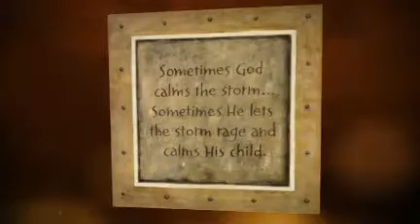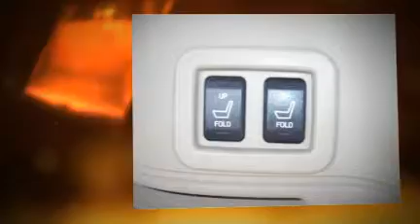Ocala Fords On Sale! 2004 Ford Expedition Eddie Bauer in Ocala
Was $16,895.00 Now on sale!! Ford's Eddie Bauer Edition in a beautiful green over tan exterior and a georgious tan leather interior with wood grained trim! Custom 20" chrome rims ,third row seating! Ford's famous Triton V-8, automatic transmission, towing package! Only 57,800 miles and in great conditon! This gem will give you and your family many years of relaible transportation! (more info) For 2004 the PowerFold third-row seat is available in cloth on XLT trims; Reverse Sensing System, DVD rear seat entertainment system, and power moonroof are now available on all XLT and XLT Sport trims. New colors are Pueblo Gold and Red Fire.IntroductionExpedition is Fords full-size SUV, first introduced as a 1997 model and redesigned for the 2003 model year. Expedition sales reached 1 million in 2001. Expedition earned the top frontal driver and passenger safety rating in NHTSA testing for the third consecutive year in 2003.User Reviews : 9.2 Overall Rating 9.1 Styling 9.0 Performance 9.4 Interior 9.0 Quality 9.3 Recommendation - created